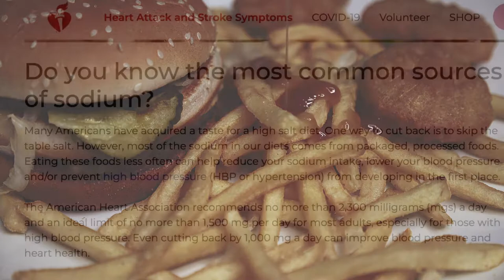What 's SUGAR Got to Do With High Blood Pressure (BP)?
Blood Pressure High? What's SUGAR Got to Do With Blood Pressure (BP)?